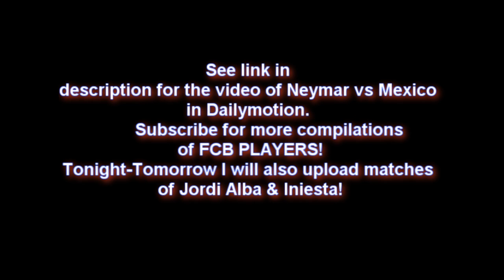Neymar da Silva Santos Júnior vs Mexico HD 720p